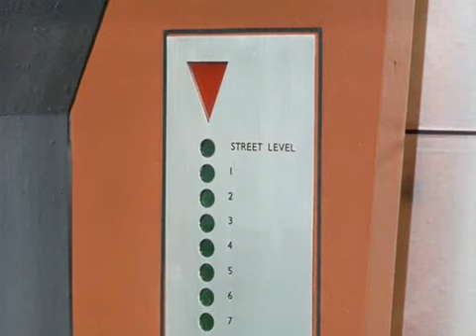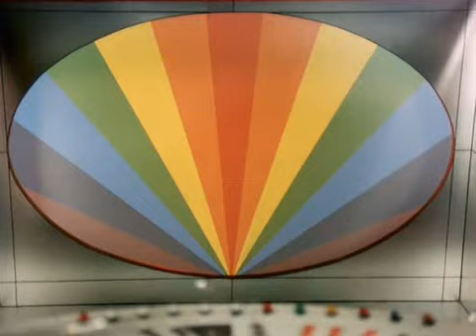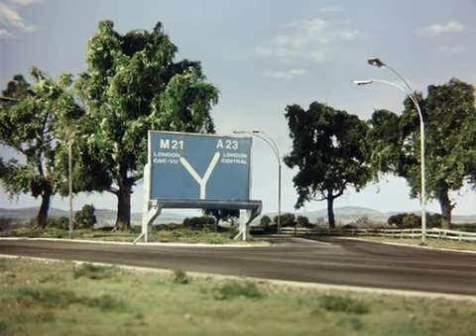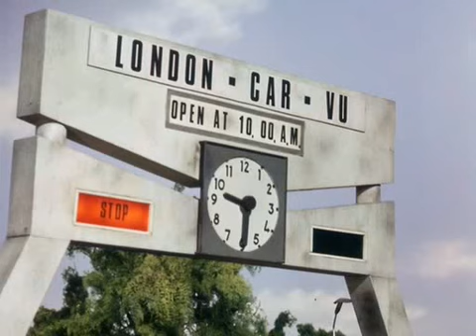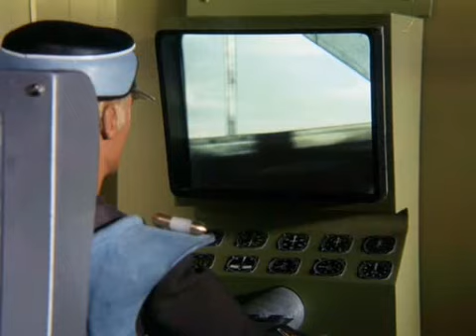Captain Scarlet and the Mysterons 01 The Mysterons